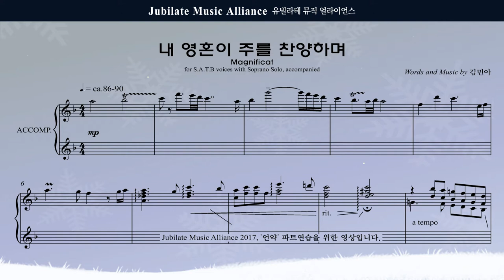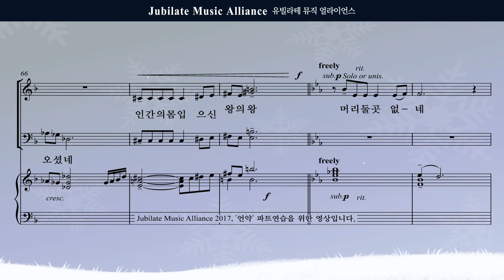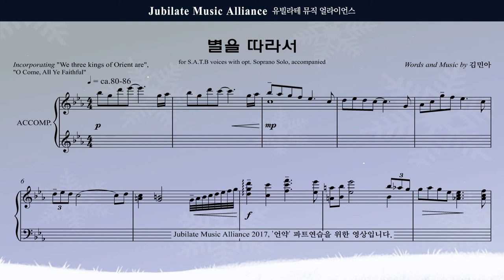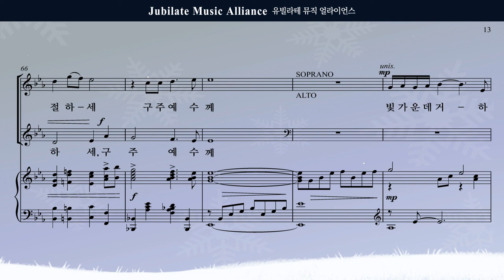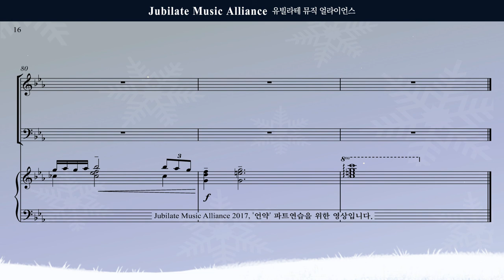[성탄절 칸타타] 김민아 '언약' 03. 내 영혼이 주를 찬양하며 + 04. 별을 따라서